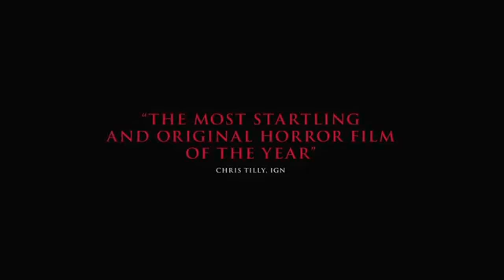American Mary (2013) - Official Trailer-1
The Official US Release trailer for AMERICAN MARY being released by XLrator Media.

In theaters on May 31st 2013, hitting VOD May 16th.

THE PLOT:
Meet Mary Mason - a medial student, who becomes increasingly broke and disenchanted with the surgical world she once admired. The allure of easy money sends Mary into the world of underground surgeries which ends up leaving more marks on her than her so called 'freakish' clientele.

Starring: Katharine Isabelle, Antonio Cupo, Tristan Risk, Paula Lindberg, David Lovgren
Written & Directed by: The Soska Sisters (Jen Soska and Sylvia Soska)